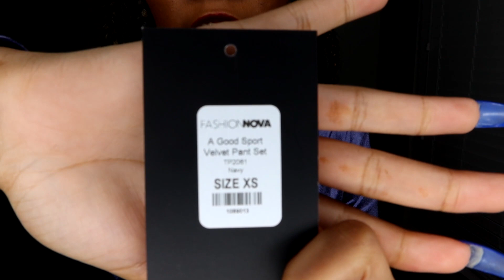HUGE Fashion Nova Haul!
My first Fashion Nova Haul! Sorry for the length, i'm never ordering this much for a video again lol.
Timestamps because I know it's long:
2:35 Accessories
4:24 Clothes
32:48 Favorites + Conclusion
34:08 A Special Message  ❤

More of my FACE!:
Instagram: @persiaariaxh (currently disabled, back up soon)
Triller: @yesitspersia

I'm just a chill crazy girl tryna spread some love ❤